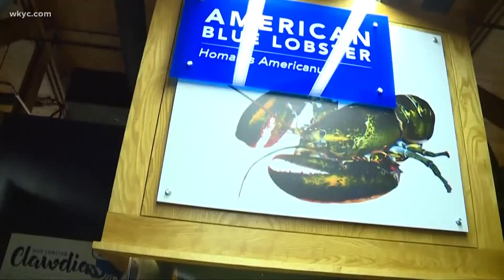Rare blue lobster found at Red Lobster restaurant to make public debut at new home in Akron Zoo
Zoo officials say Clawdia the lobster now has more of a "rainbow-colored" shell after molting last fall. Will Ujek gives us an update.